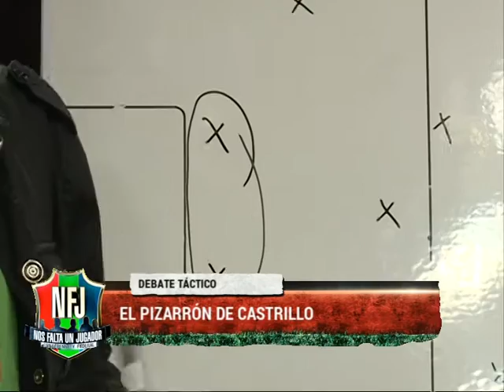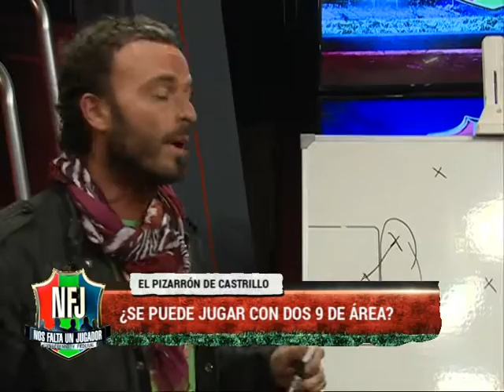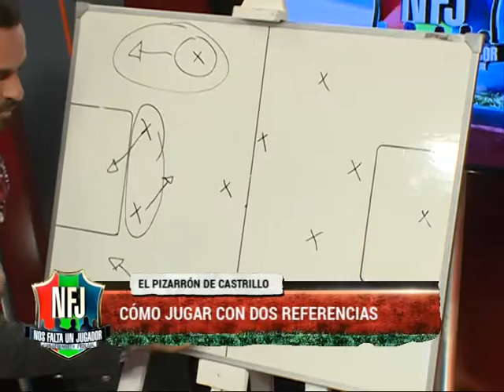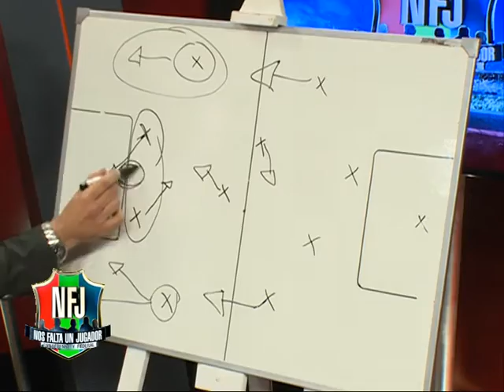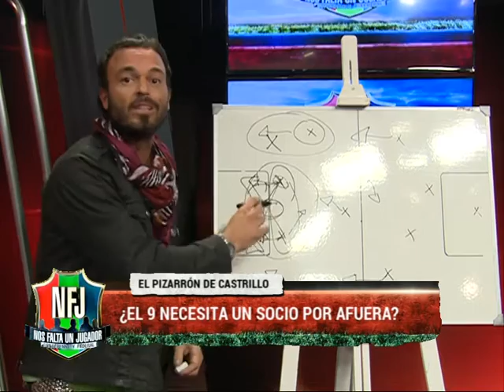NOS FALTA UN JUGADOR - BLOQUE 3 - 14.09.2015